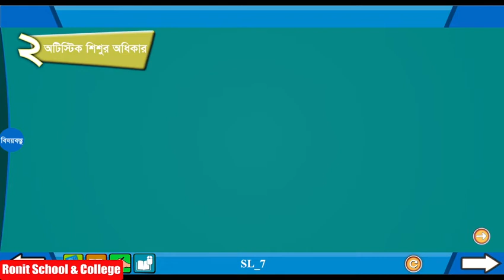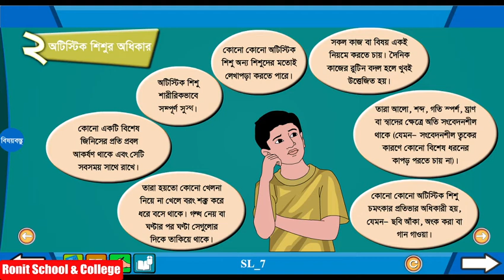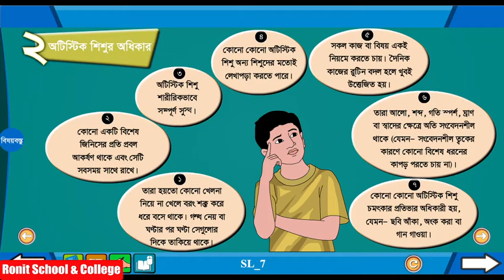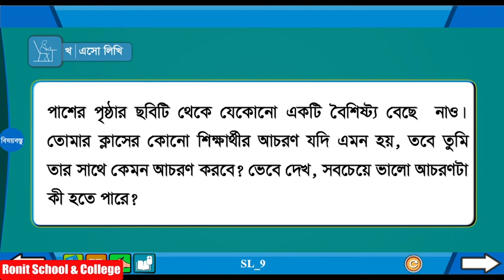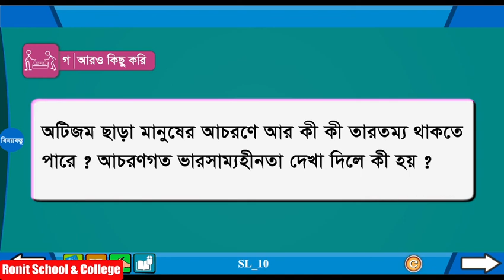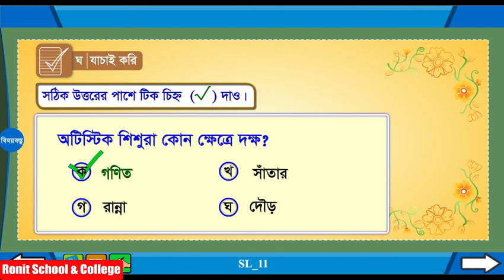Class 5 BGS Chapter-7 Part-2 |৫ম শ্রেণি বাংলাদেশ ও বিশ্বপরিচয় অধ্যায়-৭ পাঠ-২|Ronit School & College